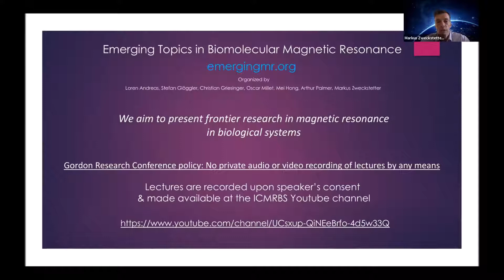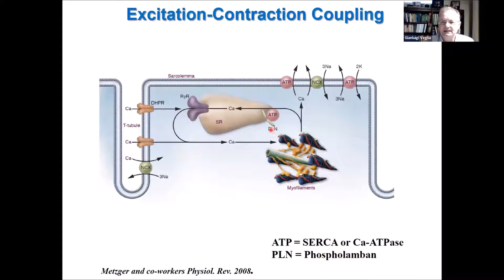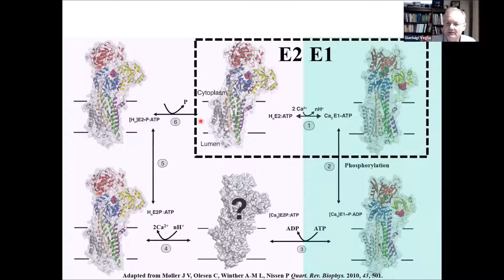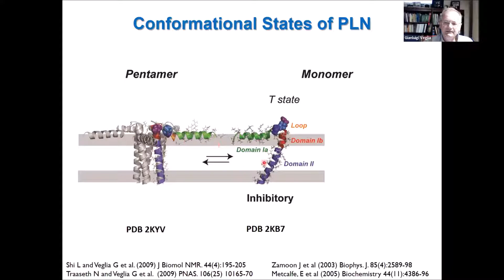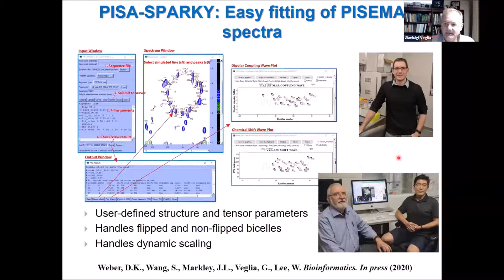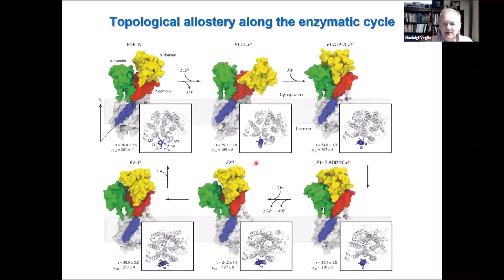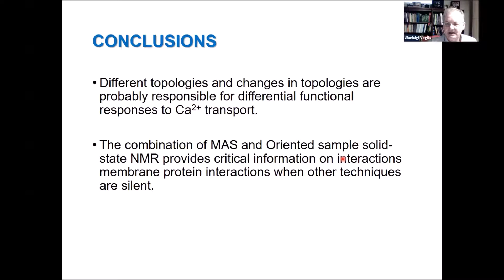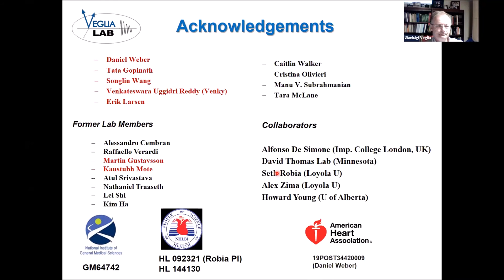2020-09-17 Emerging MR Webinar: Gianluigi Veglia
Speaker 1 - Gianluigi Veglia 0:00
(the content from the second speaker, Qi Zhang, will be released at a later date)